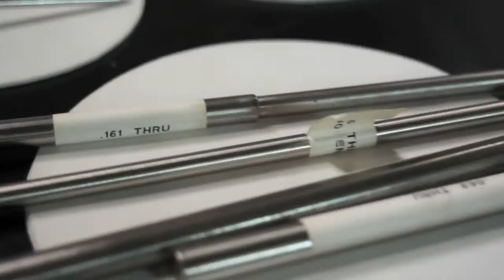Gundrilling and Deep Hole Drilling | Grover Gundrilling | Oxford, ME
Grover Gundrilling is another preferred American supplier of contract manufacturing services you will find only at a Design-2-Part trade show

Grover Gundrilling offers world-class deep-hole capabilities, quality, and customer service for deep hole and gundrilling.
  --  0.030"-2.25" IDs and 25'+ depths with very high length-to-diameter ratios
   -- Experts at difficult eccentric drilling - world-class tolerances
   -- Concentric drilling with extreme wall thickness control
   --  Precise tube hollow drilling
   --  Compound angle holes and challenging hole profiles

BTA Deep-Hole -- 1.25" to 10" IDs and 25'+ depths
   -- Challenging hole profiles

Honing  -- 0.100 "to 10.000" IDs and 25'+ depths
    -- Sizes within 0.001" / surface finishes 16 RMS or better
    -- Unique small diameter, deep-hole honing capability

Machining-  Their manual and CNC lathes and mills give you the added value of quick turn around - one-stop shop